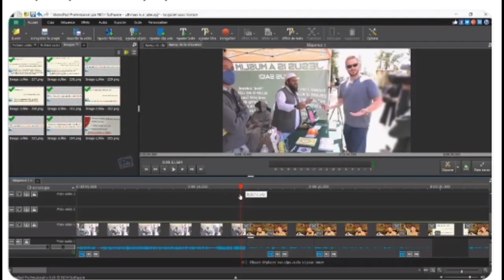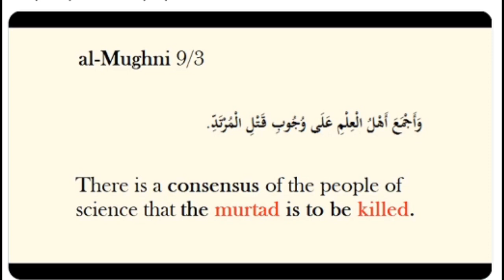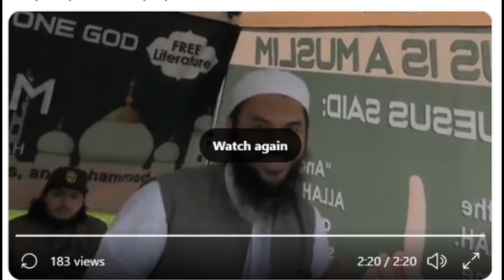A Muslim destroyed the verdict of Ibn Fubin Uthman